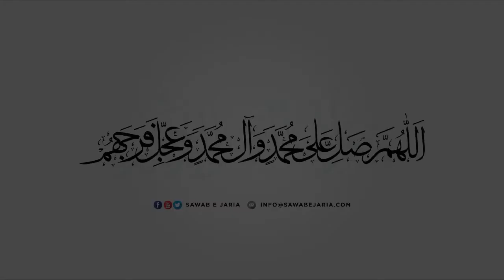Maulana Sajid Hussain Vakil | Rasool saww ke barguzida ashaab | 17thOctober2020(Day1) [SawabeJaria]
Rasool  saww ke barguzida ashaab

17thOctober2020(Day1)

[SawabeJaria]